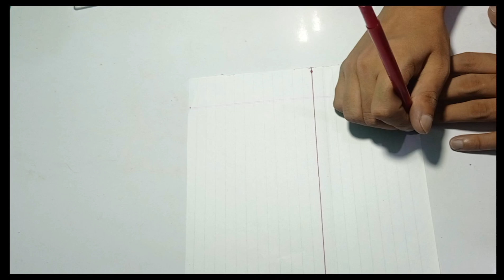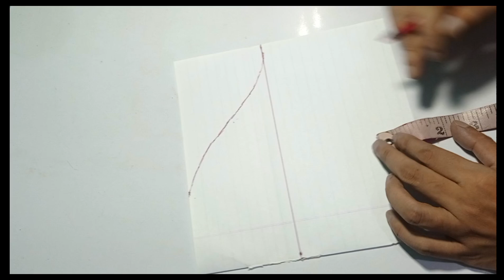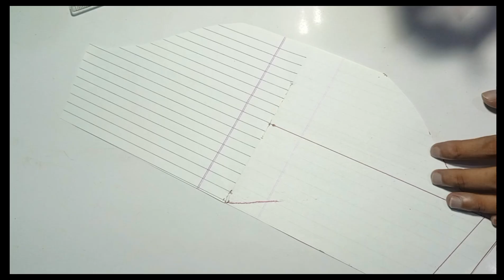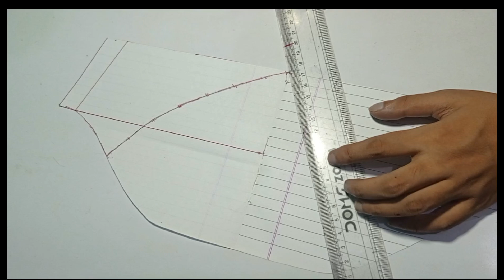Designer Sleeves Cutting And Stitching||Pleated Sleeves Design||New Sleeves Design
Designer sleeves Design
Designer sleeves Cutting and Stitching
Designer sleeves
New sleeves Design
New sleeves Cutting And Stitching
Pleated sleeves Design
Sleeves Cutting And Stitching
Designer sleeves for kurti
Designer sleeves for Baby
Designer sleeves for top
New sleeves
2024 sleeves Design

If you like the video please give us Like 😊